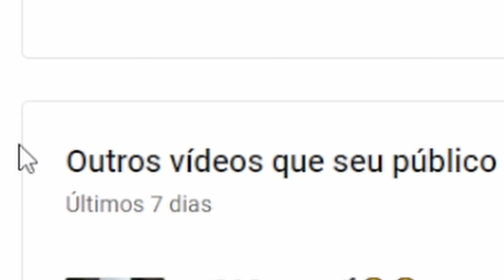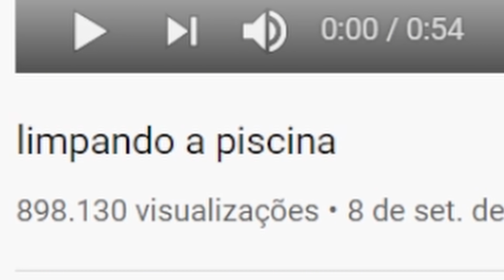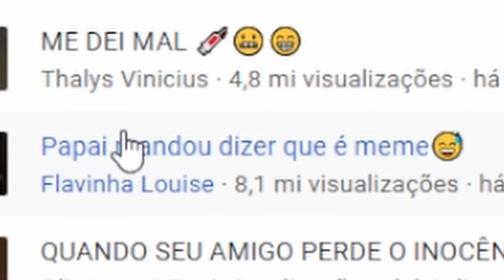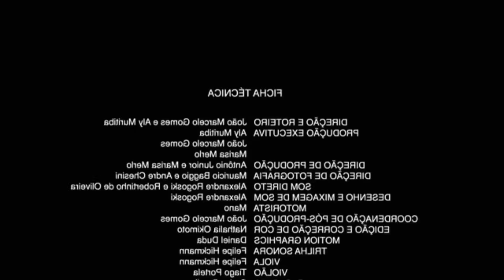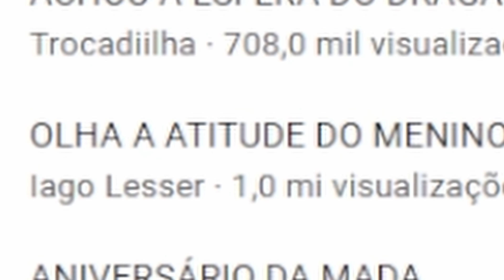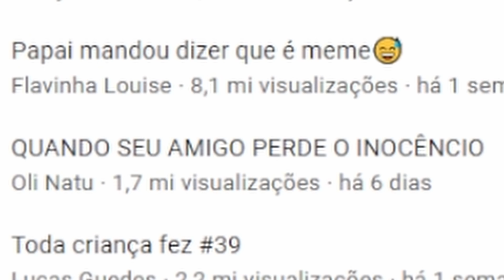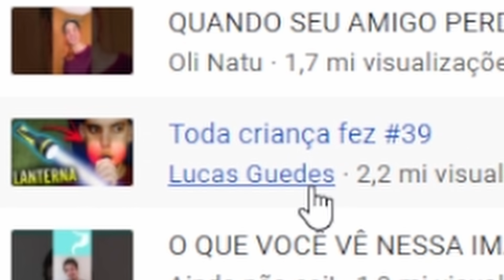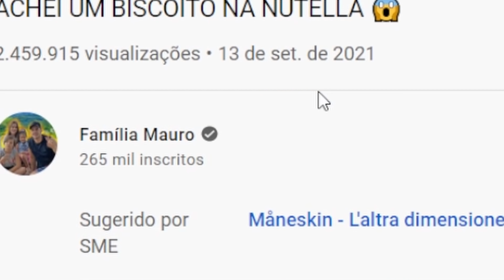ENTREI NO SHORTS DO YOUTUBE E PASSEI MAL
Hoje é dia de ver os shorts que meu público assiste.